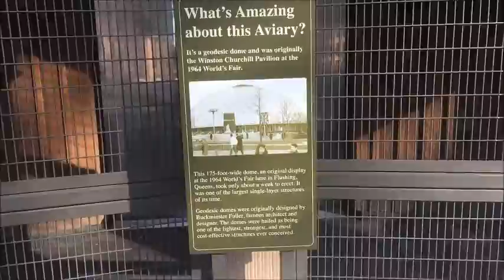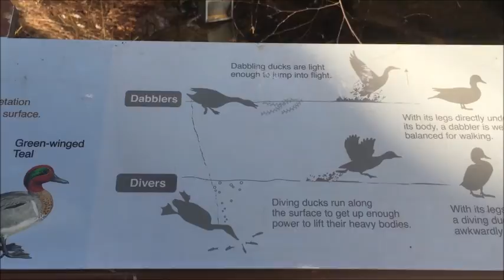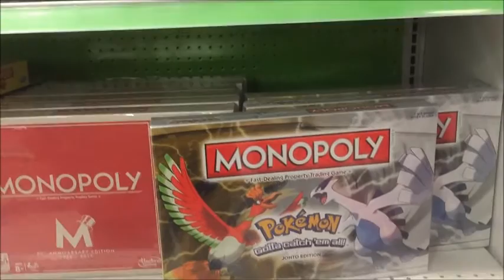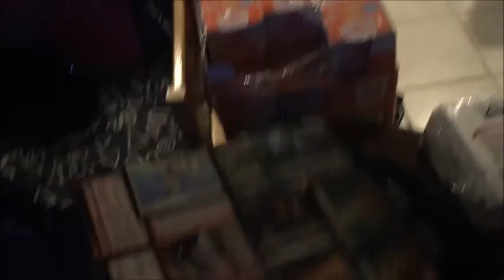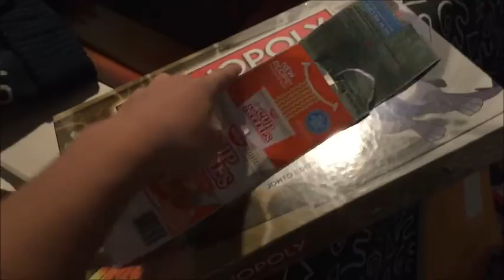Vlog 2: Assassin's creed, the Zoo, and Losing a Cat's Trust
This takes place over 12/21-12/23. I'd appreciate some feedback on how I can make these better. My channel is a work in progress, but I'm going to be doing quite a bit to make use of all the time I don't make good use of.